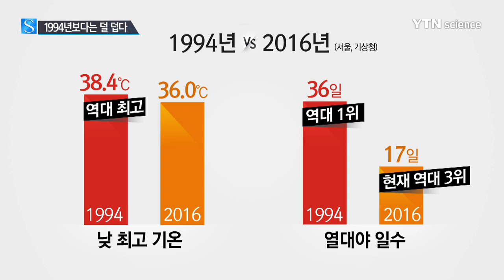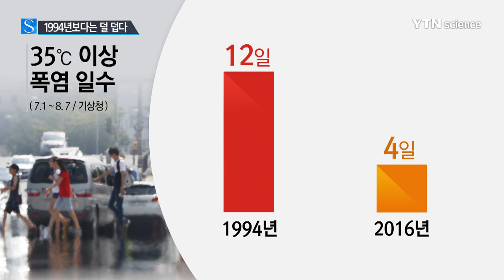사상 최악 1994년 폭염…얼마나 더웠나 / YTN 사이언스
[앵커]
연일 폭염과 열대야의 악순환이 계속되고 있습니다.

하지만 이런 더위도 기상 관측 사상 최악으로 불리는 1994년 더위보다는 덜하다고 합니다.

정혜윤 기자가 보도합니다.

[기자]
여름밤, 하숙생과 주인 가족이 모두 거실에 모였습니다.

열대야에 지쳐 에어컨을 튼 채 같이 잠을 자는 겁니다.

드라마 '응답하라 1994'에서 엿볼 수 있는 당시 더위의 모습입니다.

1994년 여름은 기상 관측 사상 가장 더웠습니다.

올해 더위 기록과 비교하면 그 차이가 확연합니다.

1994년 서울 최고 기온은 38.4도로 역대 최고를 기록했습니다.

올해는 36도까지 올랐습니다.

열대야는 무려 36일로 역시 1위였는데, 올해는 지금까지 17일로 역대 3위입니다.

서울을 기준으로 낮 기온이 35도를 웃도는 폭염 일수도 1994년에는 12일에 달했지만, 올해는 4일로 세배나 차이가 납니다.

[반기성 / 케이웨더 예보센터장 : (1994년에는) 5km 상공까지 아주 강한 고기압이 자리 잡으며 이동을 안 했어요, 상층의 뜨거운 공기가 아래로 내려오고, 밑에서는 아주 뜨거운 일사로 인한 공기가 같이 시너지 효과를….]

다만 1994년에는 7월 말과 8월 초에 2개의 태풍이 영향을 주면서 폭염이 잠시 쉬어가는 시간이 있었습니다.

하지만 올해는 5호와 6호 태풍이 모두 우리나라로 올라오지 못하는 등 더위를 식혀줄 효자 태풍을 기대하기는 어려운 상황입니다.